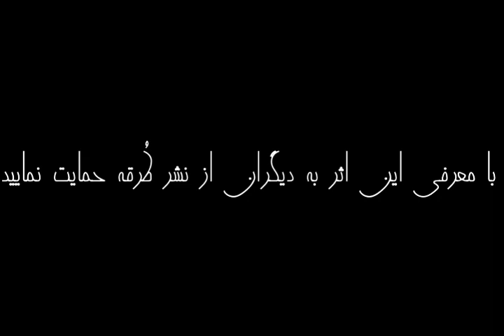درمان با عرفان | از پرفروش ترینهای نیویورک تایمز | وین دایر | قسمت اول (1/5)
درمان با عرفان
ناشر: شرکت سهامی انتشار
نویسنده: وین‌ دایر

دكتر «وين داير» روان‌‌پزشك و سخنران معروف جهان و نويسندة پرفروش‌ترين كتاب‌هاي روا‌ن‌شناسي، در اين كتاب چشم‌انداز تازه‌اي از جهان‌بيني و خودآگاهي پيش روي شما مي‌گشايد و شما را به عالم الهام و اشراق و روشن‌بيني مي‌برد. او براساس تجربيات خويش شما را قانع مي‌سازد كه با بكارگيري روش‌هاي ارائه شده مي‌توانيد به ناممكن‌ترين روياهاي خود تحقق بخشيد و به آرزوهاي ديرينه‌تان دست يابيد. شما با شنیدن به اين اثر مي‌توانيد زندگي‌تان را در مسير دلخواه هدايت كنيد و به هرآنچه مي‌خواهيد برسيد، مشكل‌ها را به فرصت‌ها بدل كنيد، روابط خود را بهبود بخشيد و زندگي سرشار از نعمت و بركت براي خود بيافرينيد.